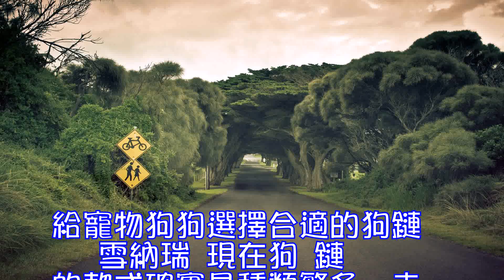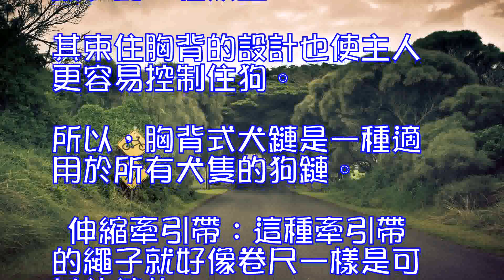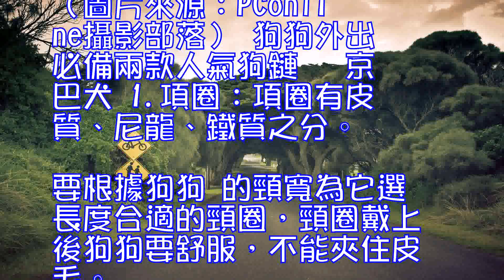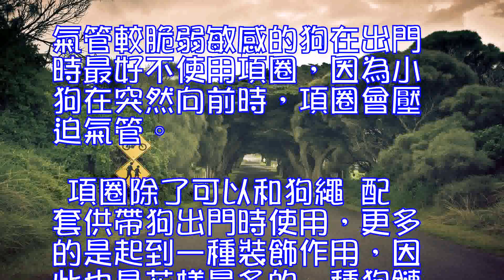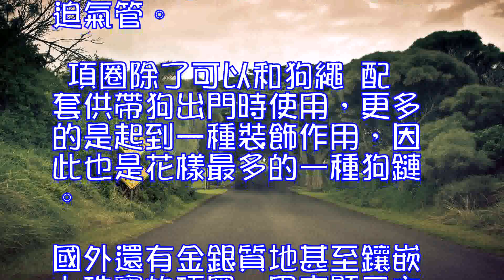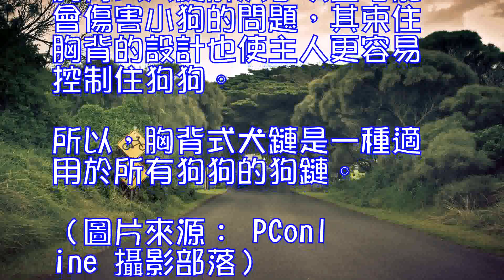狗狗外出必備兩款人氣狗鏈,給寵物狗狗選擇合適的狗鏈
給寵物狗狗選擇合適的狗鏈

 雪納瑞
 現在狗 鏈的款式確實是種類繁多，走近任意一家寵物店都會讓你挑花眼。一般有項圈、胸背式狗鏈、伸縮牽引帶、短帶等，主人需要了解狗鏈的材質、功能才能挑選到一款真正適合自家狗狗的狗鏈。
 項圈 ：項圈有皮質、尼龍、鐵質之分。要根據狗的頸寬為它選長度合適的頸圈，頸圈戴上後狗兒要舒服，不能夾住皮毛。頸圈不能扣得太緊，應該在扣好頸圈後還能輕易地塞進兩指。幼犬在沒人看管的情況下要取下它的頸圈，以免被其它東西鉤住導致窒息。長毛狗最好不要長時間佩戴項圈，以免脖項部分的毛被壓實，失去本來的豐厚感覺，影響美感。
 胸背式狗鏈：胸背式犬鏈設計得更加人性化，避免了犬從脖圈中褪出來的困擾，也是最常見和被狗主人使用最多的一種類型。其束住胸背的設計也使主人更容易控制住狗。所以，胸背式犬鏈是一種適用於所有犬隻的狗鏈。 伸縮牽引帶：這種牽引帶的繩子就好像卷尺一樣是可以伸縮的。伸縮牽引帶上有一個按鈕，可以讓主人輕鬆控制愛犬的活動范圍，但它不利於在緊急情況時迅速控制住狗，所以不建議給體型大和脾氣不好的狗使用。伸縮牽引帶更適合那些運動量較大的中小型犬。
 短帶： 一般與項圈或胸背式犬鏈搭配使用，讓愛犬走在身邊，可以更好地控制犬隻。比較適合給一些大型犬和脾氣不好的犬使用，但同時也需要主人對狗有非常好的控制力，不會被狗牽著到處走。（圖片來源：PConline攝影部落）
 狗狗外出必備兩款人氣狗鏈

 京巴犬
 1.項圈：項圈有皮質、尼龍、鐵質之分。要根據狗狗 的頸寬為它選長度合適的頸圈，頸圈戴上後狗狗要舒服，不能夾住皮毛。頸圈不能扣得太緊，應該在扣好頸圈後還能輕易地塞進兩指。
 幼犬在沒人看管的情況下要取下它的頸圈，以免被其它東西鉤住導致窒息。長毛狗最好不要長時間佩戴項圈，以免脖項部分的毛被壓實，失去本來的豐厚感覺，影響美感。氣管較脆弱敏感的狗在出門時最好不使用項圈，因為小狗在突然向前時，項圈會壓迫氣管。
 項圈除了可以和狗繩 配套供帶狗出門時使用，更多的是起到一種裝飾作用，因此也是花樣最多的一種狗鏈。國外還有金銀質地甚至鑲嵌上珠寶的項圈，用來顯示主人的財富和地位。其實對於狗狗來說，金圈和佈圈除了重量沒有什麼別的區別。
 2.胸背式狗鏈：胸背式犬鏈設計得更加人性化，避免了犬從脖圈中褪出來的困擾，也是最常見和被家長使用最多的一種類 型。胸背式犬鏈解決了項圈可能會傷害小狗的問題，其束住胸背的設計也使主人更容易控制住狗狗。所以，胸背式犬鏈是一種適用於所有狗狗的狗鏈。（圖片來源： PConline 攝影部落）